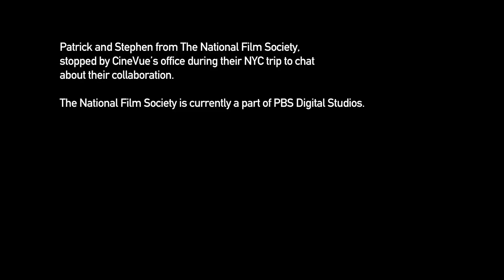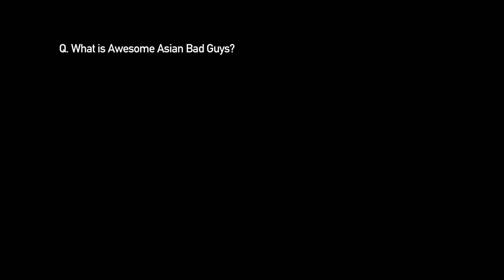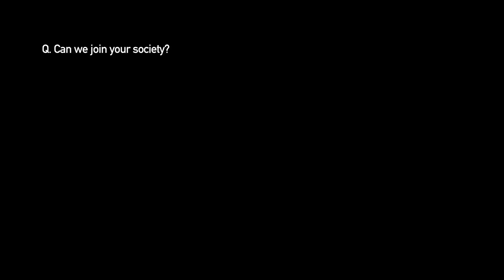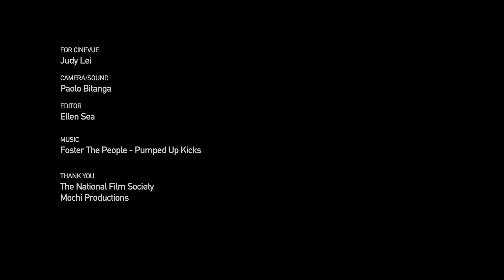CineVue Exclusive: National Film Society Interview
During their NYC trip, The National Film Society stopped by CineVue's office to chat about their collaboration over some beer.